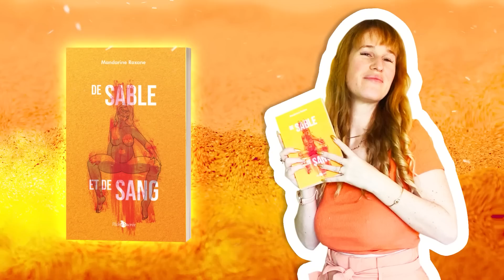FEMME ÉTRANGÈRE AU JAPON : comment s'intégrer ?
Le lien amazon de mon livre De Sable et de Sang

Aujourd'hui on parle de l'intégration au Japon en tant que femme étrangère !

Filmé avec: Canon M50
Micro 🎤: Rode
Monté avec: Adobe Premiere Pro